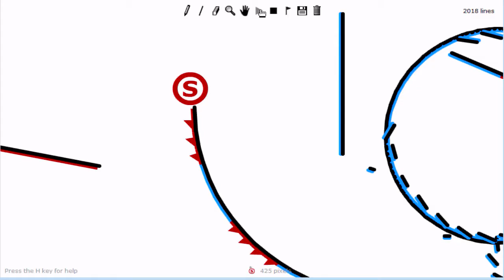Line Rider - Beta Decline 2 Entry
This is for a contest held at ELR. The basic idea is to take a .sol full of random lines and make a track out of it by only erasing them; no drawing. You can find the contest here: